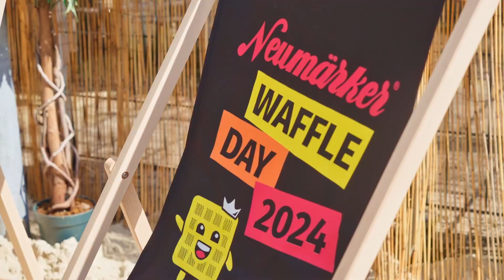GastroXtrem beim Neumärker Waffle Day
Das Festival für Gastronomie Profis. Das GastroXtrem Team hatte einen wundervollen Tag beim Neumärker Waffelday 2024. Sehen sie sich das kurze Video an und lassen sich von den Eindrücken inspiriren.